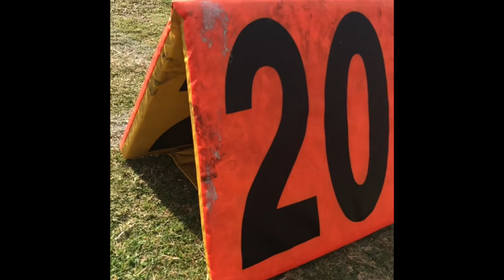Colonial High School 2019 Red and Black Game